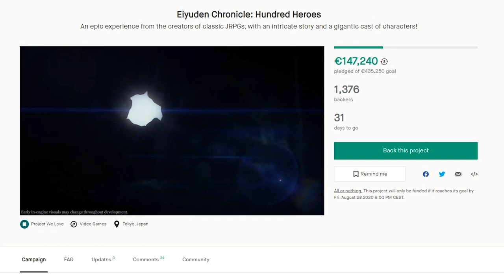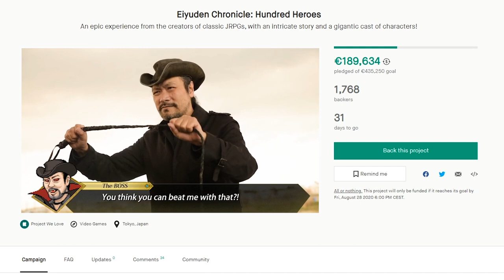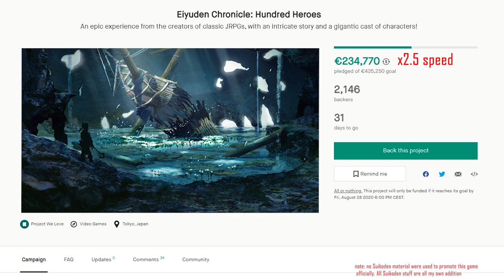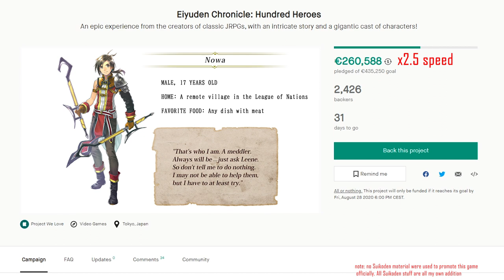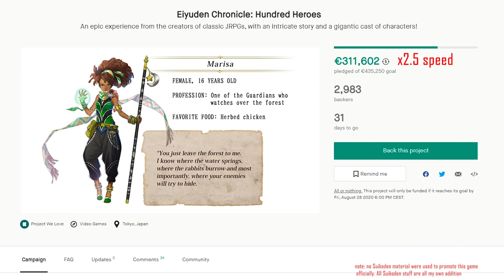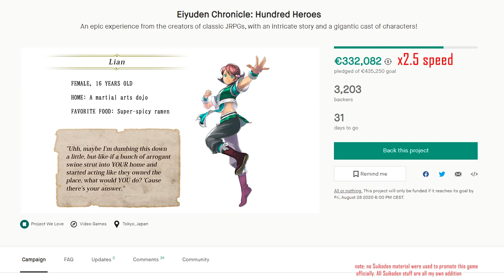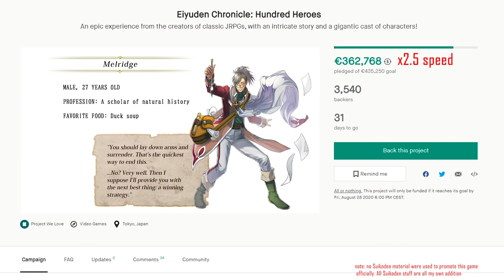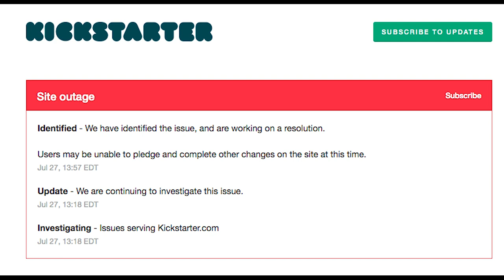Watch as Eiyuden Chronicle Reach Kickstarter Goal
Recorded the launch 15min ish after it went live. Since just watching the number goes up might be boring, i added some additional information about the game's character and backstory in video format from its Kickstarter page:

Eiyuden Chronicle: Hundred Heroes is a spiritual successor to the Suikoden series from Yoshitaka Murayama (Suikoden I&II) and Junko Kawano (Suikoden I&IV), in their first collaboration in 25 years. Bringing the feels of classic JRPG in modern format. Scheduled release: 2022.